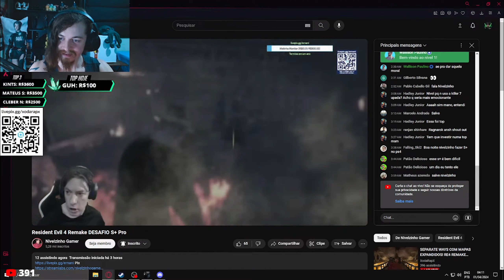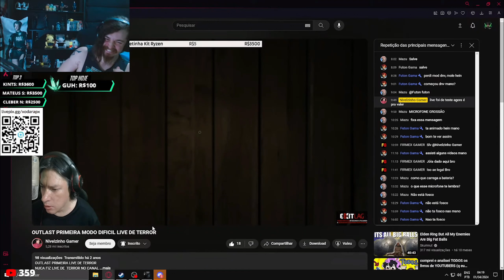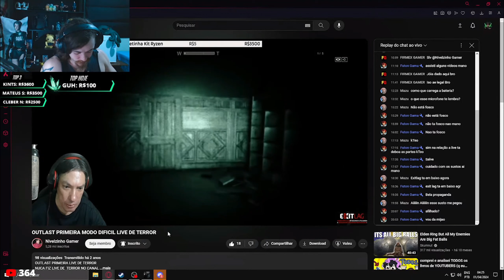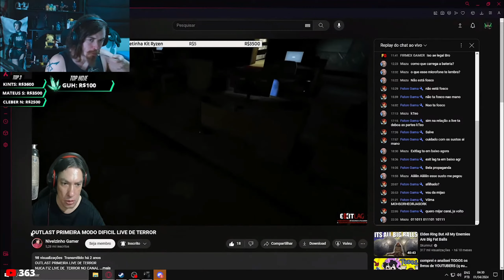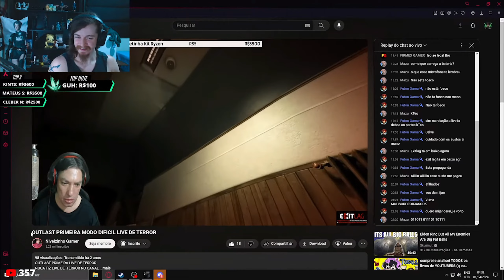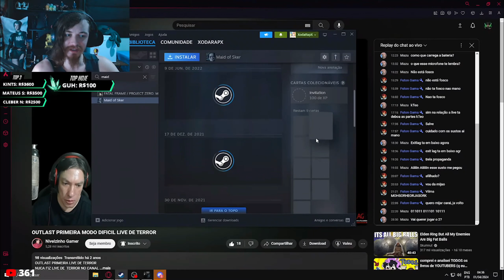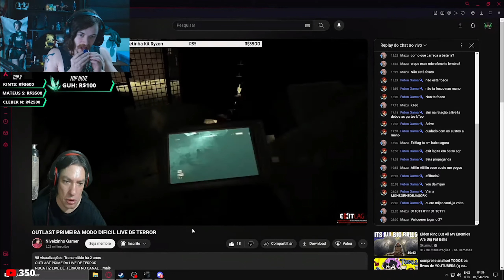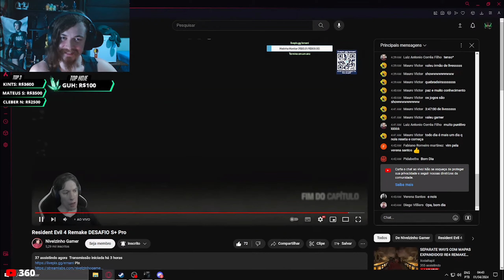ANTIGAMENTE ERA MELHOR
Caixa postal:
Botucatu / SP
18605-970